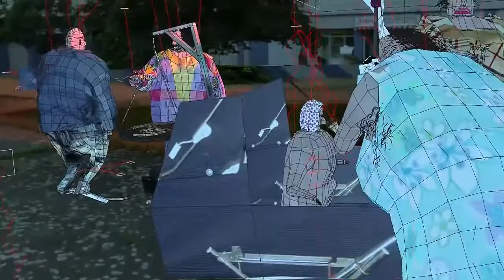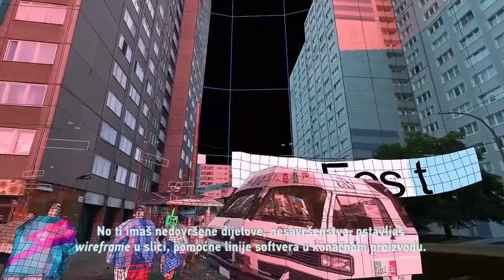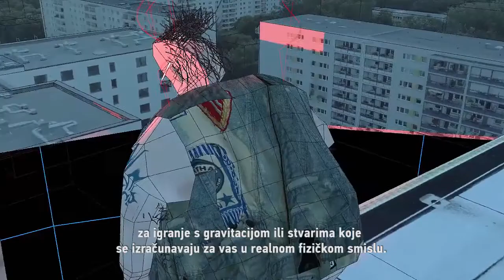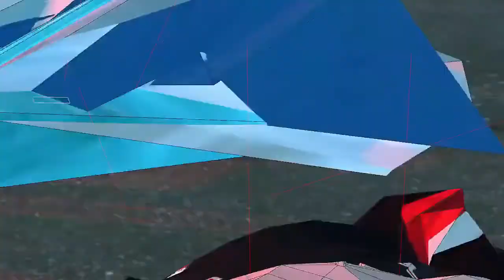Animafest Insights: Nikita Diakur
Nikita Diakur got a special jury award for his film "UGLY" at Animafest 2017., and then a year later he came back with "FEST“ and won The Golden Zagreb Award for creativity and innovative artistic achievement: the jury praised his film for bringing fresh perspective, digital innovation and creative use of contemporary technology while referencing modern subcultures.​
Learn more about Nikita and his work in the latest episode of AnimafestInsights!​

Awaiting for the new dates, Animafest Zagreb has prepared a new project that should be interesting to all animation lovers, under the title Animafest Insights!
In order to share with you a bit of the Animafest Zagreb's allure and introduce you to the most successful works of animation that marked animation scene in last few years, our artistic director Daniel Šuljić has selected the films that highlighted our previous festival editions. A special charm of Animafest Insights will be an exclusive series of interviews with filmmakers introducing their films, to connect the audience even better with the artists and their animated hits.